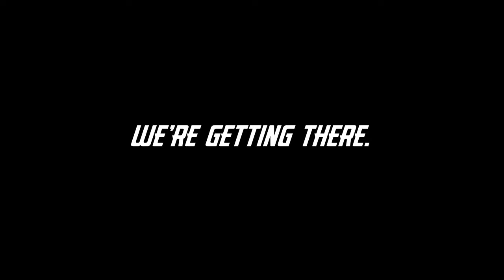Track Vlog 3 - Dialed In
One week away from opening night and the Wallyheads have this East Coast Wings/Jerry Hunt Supercenter Chevy dialed in! Chase put in 3 runs, and even Ryan sat in the seat for a few laps to get back into the feel of the race car!

We'll be giving away a T-Shirt and a $25 gift card to Sammy's Sliders!